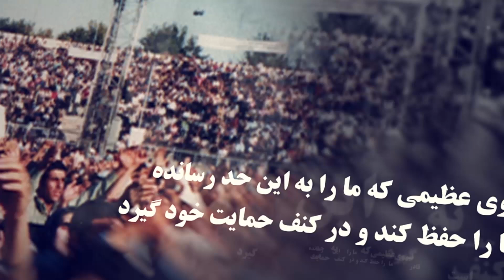از پیام مشترک محمد حنیف نژاد و سعید محسن در آخرین روزهای زندگی-۱ شهریور۱۴۰۳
از پیام مشترک محمد حنیف نژاد و سعید محسن دو تن از بینانگذاران سازمان مجاهدین خلق ایران  در آخرین روزهای زندگی شان